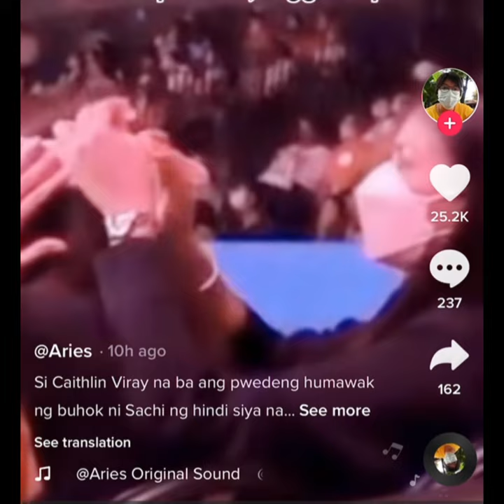Deanna Wong | Caitlyn Viray